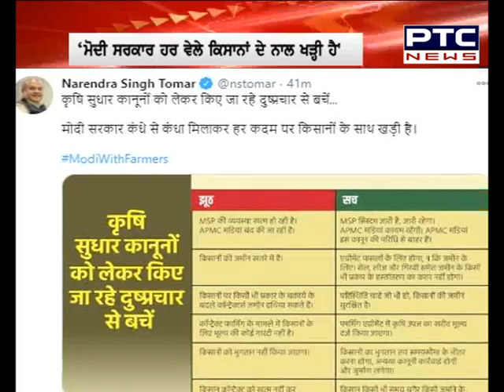Superfast Punjab: ਸੁਪਰ ਅੰਦਾਜ਼ 'ਚ ਮੁੱਖ ਖ਼ਬਰਾਂ 'ਤੇ ਇੱਕ ਨਜ਼ਰ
🔹Will put stay in Delhi till farm laws are withdrawn: Ugrahan
🔹Punjab: 80,000 Class 12 govt school students get smartphones